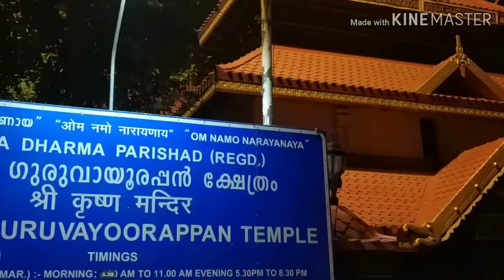Bhajana by "Prarthana" 2018 Dec 13 ... 😊🎶🎻🙏🎁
2018 Mandala Pooja Makara Vilakku Celebrations, Uttara Guruvayur Temple, New Delhi.